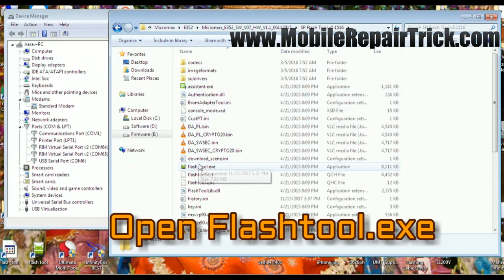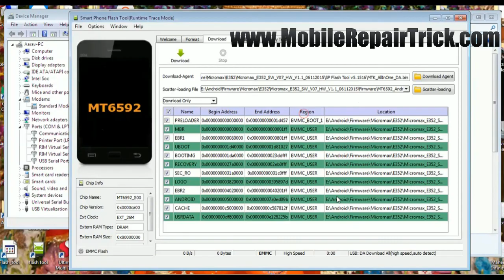How To Update Micromax E352 By Flash Tool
How to Flash Stock or Custom Rom using SP Flash Tool :-

Step 1: Download and extract the firmware on your computer
Step 2: Open the SP Flash Tool and load the Scatter File from the firmware folder.
Step 3: Install the USB Driver (skip if drivers are alredy installed).
Step 4: Turn Off your SmartPhone
Step 4: Click on Firmware Upgrade/Download Button in the SP Flash Tool.
Step 5: Connect your phone to the computer using the USB Data Cable.
Step 7: Wait for Finish or Pass.

Important Notes: Take a Backup of your SmartPhone data before Flashing or Update Firmware as because during the Flashing process your personal data will be removed permanently